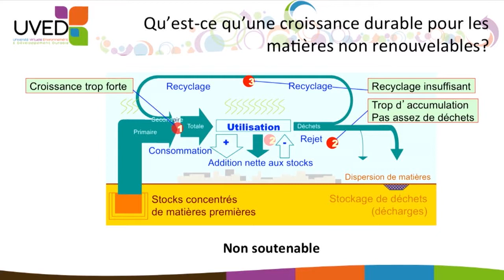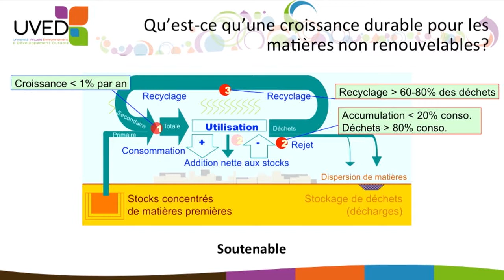Límites del reiclaje frente al crecimiento: síntesis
En este vídeo, François Grosse recapitula las tres condiciones que deben reunirse para retrasar todo lo posible el agotamiento de los recursos naturales no renovables: una elevada tasa de reciclaje, una reducida acumulación de materias en la economía y un crecimiento limitado de los consumos.